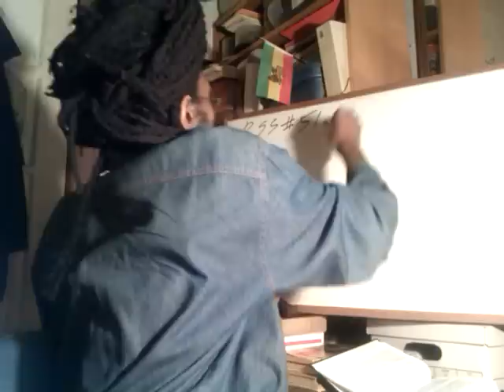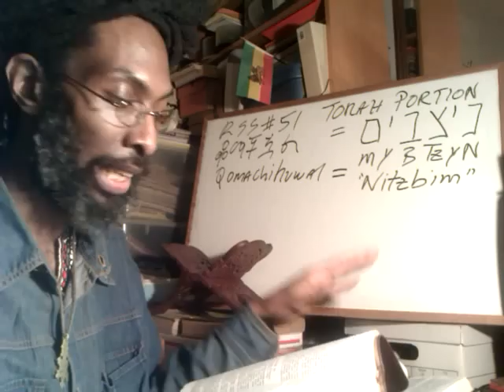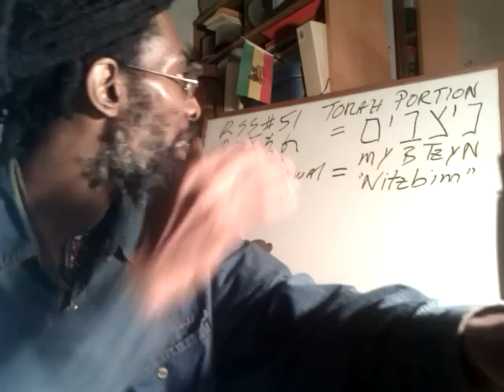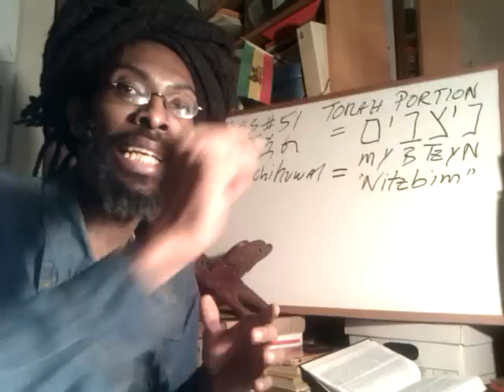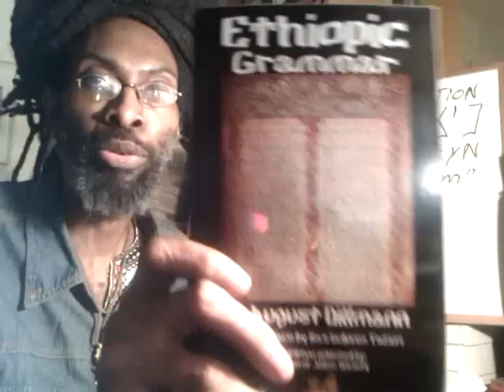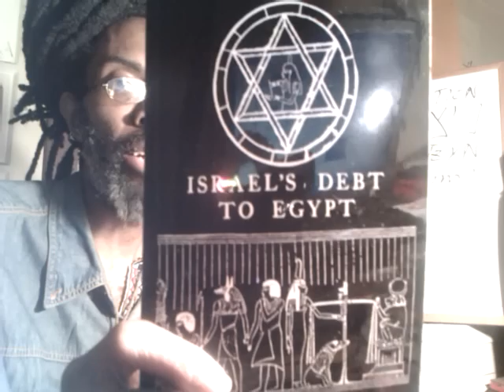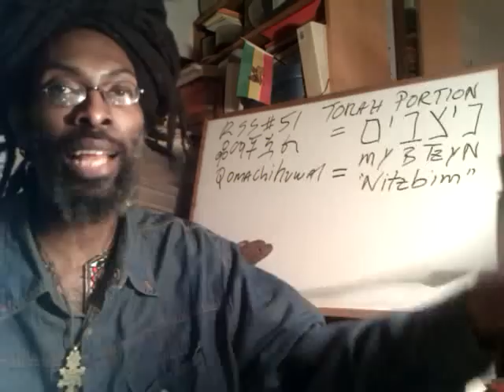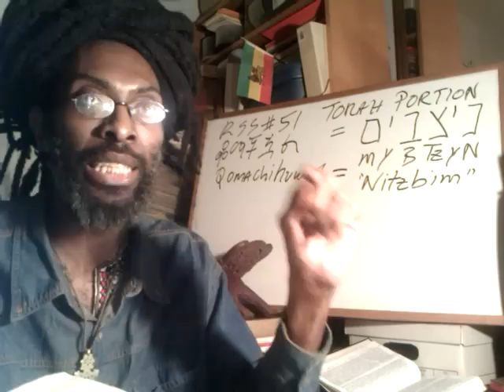RASTAFARI Sabbath-Keepers: NITZABIM 51th Torah Portion in Amharic & ROSH HA-SHANAH